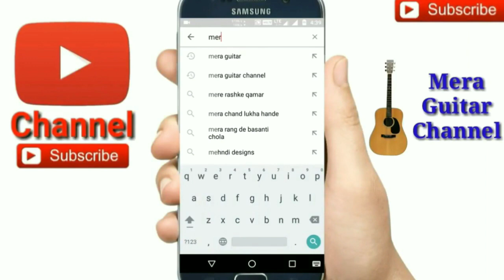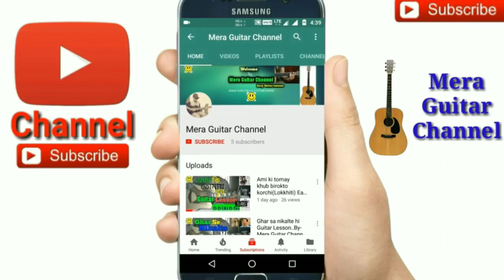Fakira |Sanam Puri| Student Of The Year 2-Easy Guitar Chords Lesson/Tutorial/Tabs/Cover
FAKIRA Guitar Chords
chords-Cmin,D#,G#,A#
capo on 3rd fret Chords--Amin,C,G,F
Str-D DU U DU D Chak U U chak U

🎸My guitar...
🎸My ukulele...
🎸Guitar tuner...
🎸Guitar bag...
🎸🎙My microphone..